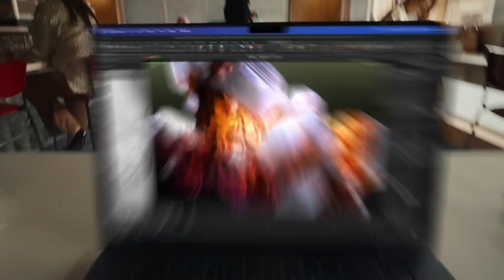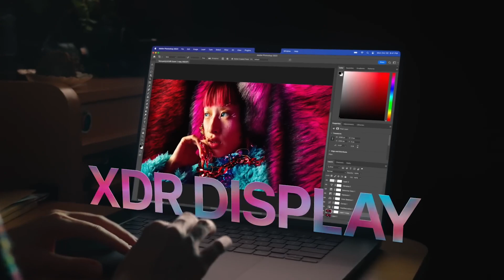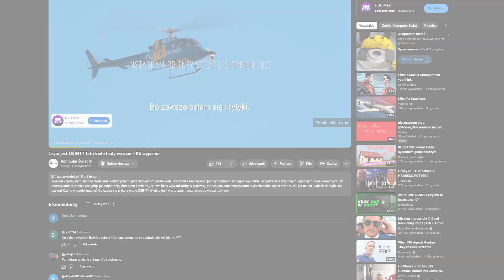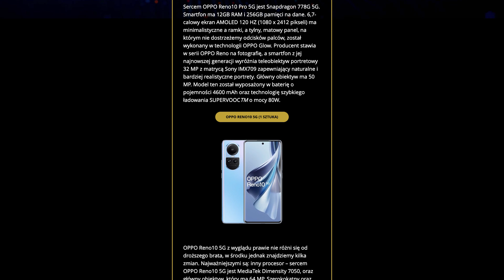Rusza Tech Awards, nowe procesory Apple, Imponujące zdjęcie Księżyca — Szpany i Dzbany #192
O czym pisaliśmy w ostatnich dniach? Oto nasz przegląd wydarzeń ze świata nowych technologii.